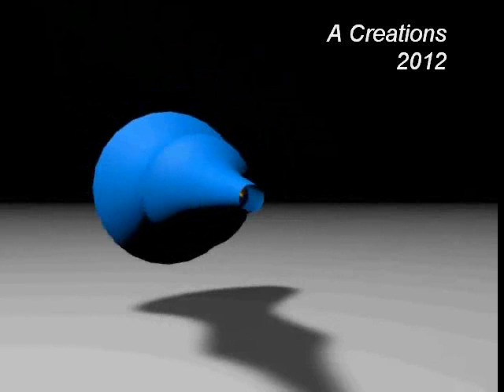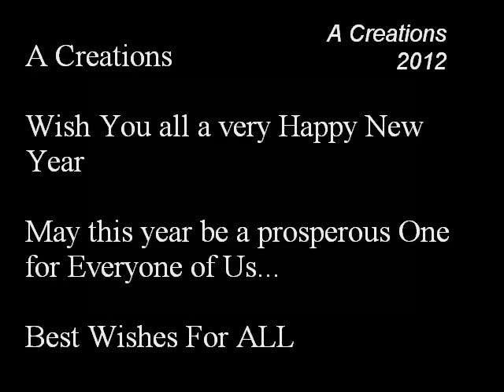Cinema 4d happy new year